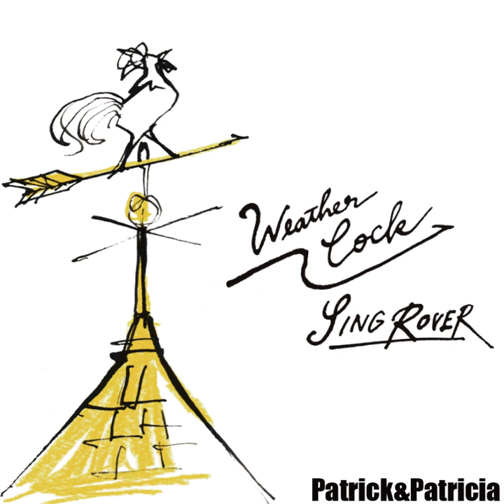Weather Cock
Weather Cock · Patrick&Patricia

Weather Cock/SINGROVER

Lyricist, Composer: Tobi